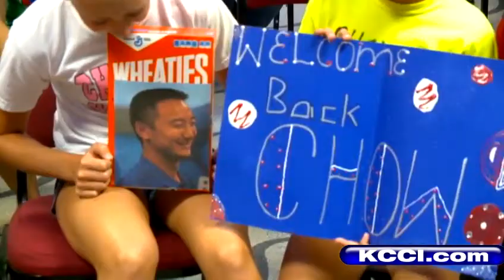Olympics coach Chow returns to Iowa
Iowa Olympics coach Liang Chow returned home to Des Moines Wednesday afternoon.